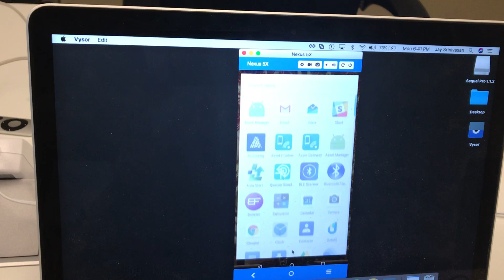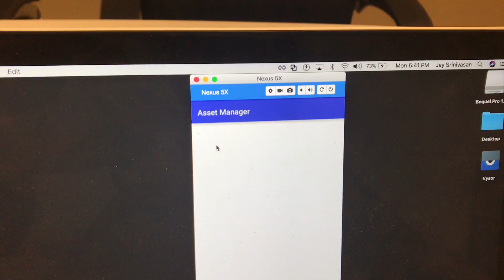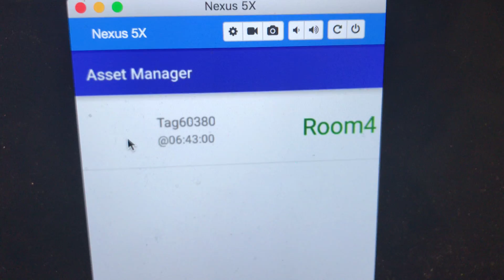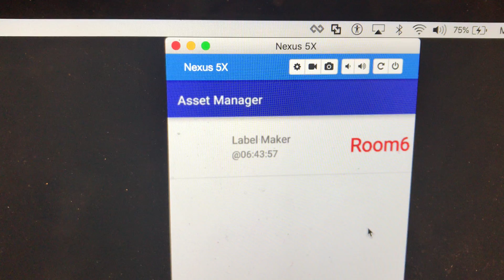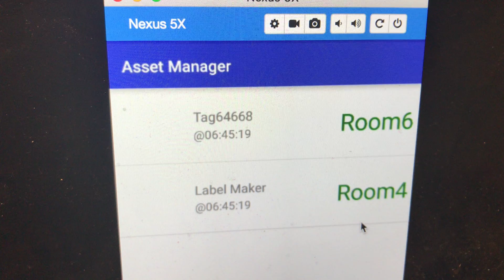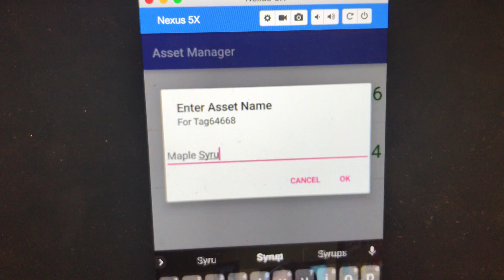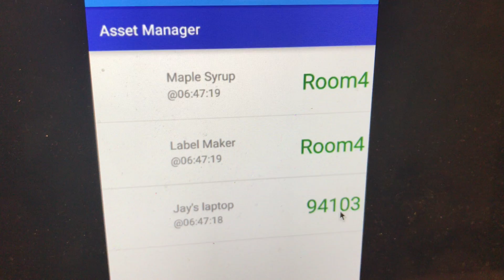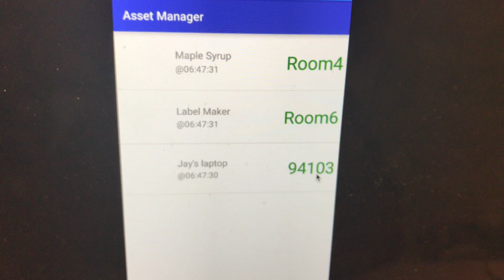BLE-based Asset Tracking Demo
Infiswift Technologies has a full-fledged asset tracking solution based on Bluetooth Low Energy Beacon Technology that communicates to Infiswift's proprietary gateway software that runs on Android Things on a Raspberry Pi. The gateway in turn communicates to Infiswift's IoT Platform in the cloud via MQTT protocol.  The Asset Manager mobile app shows the real-time dashboard status of all assets along with their current locations in green if present or the last known location in red if missing.